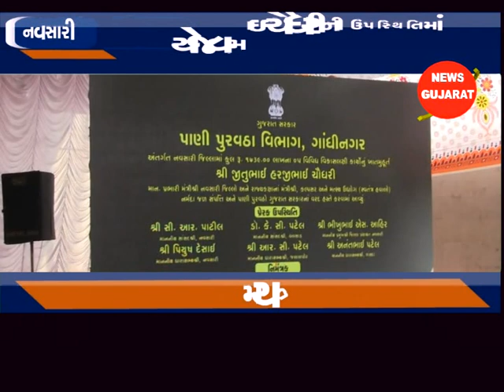નવસારી - આઝાદી કા અમૃત મહોત્સવ અંતર્ગત આત્મનિર્ભર ગ્રામયાત્રા કાર્યક્રમ